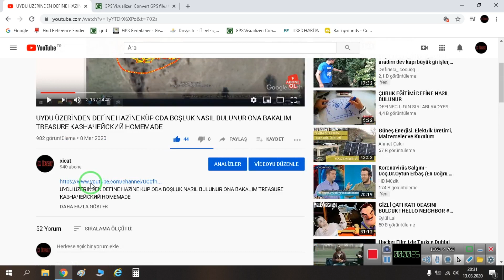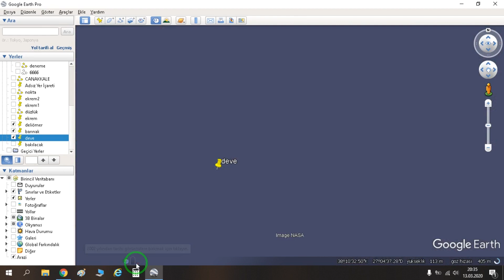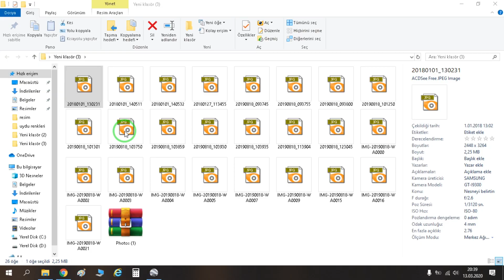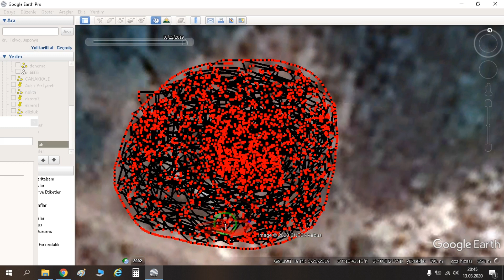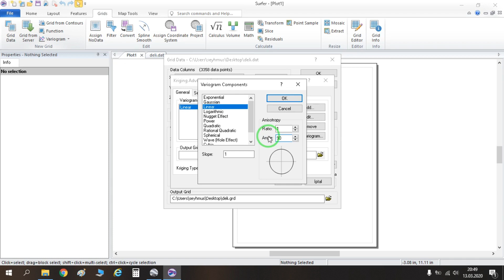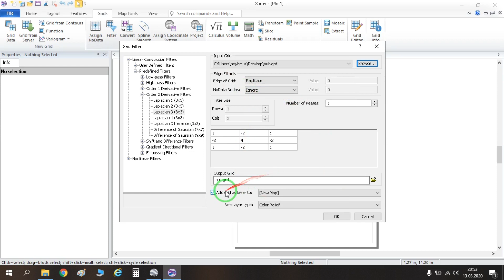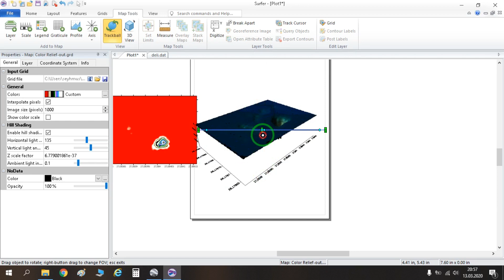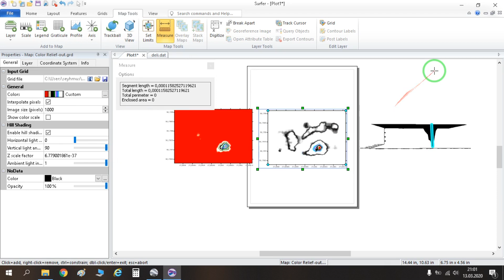dağları tepeleri aştık deveyi bulduk /malzeme tam altından alınmış/kaplumbağ kayasının altındayım